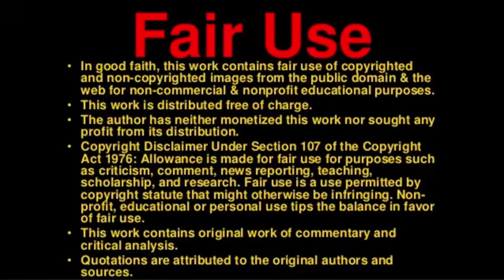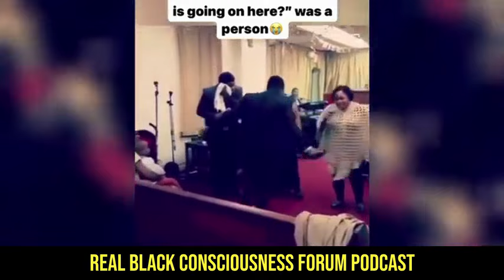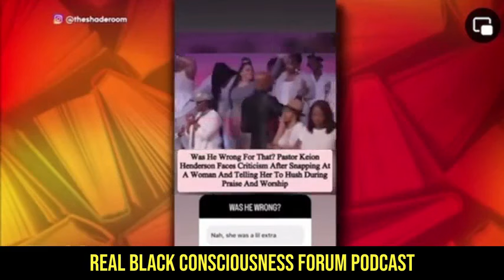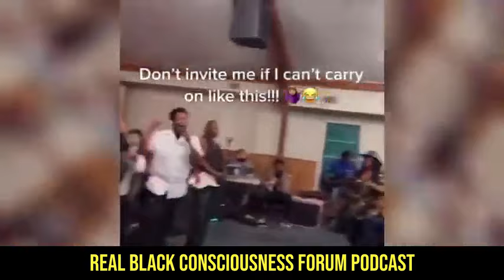Passa Porkchop Keion Henderson On Giving Money To The POOR And Says TITHING Is The Way To WEALTH!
Join us as we have a conversation about the recent remarks from internet personality and passa Keion Henderson. Tap in to this conversation!